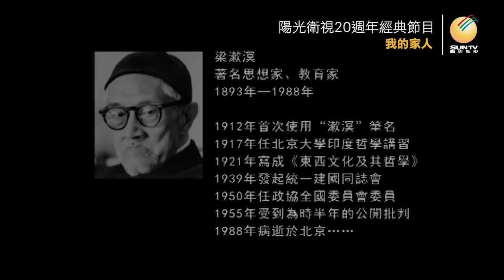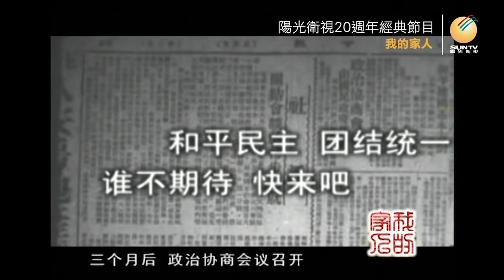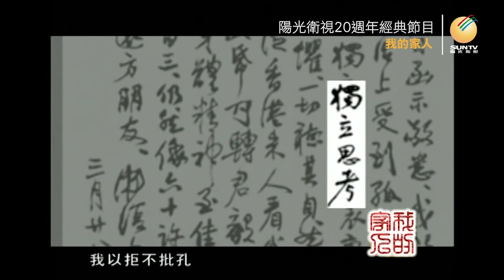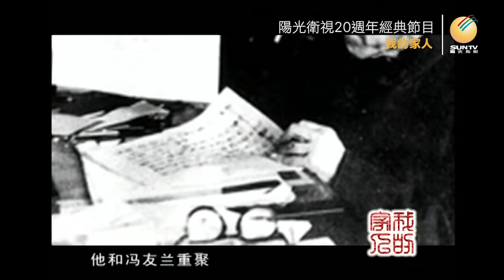梁培恕講述父親梁漱溟：中國的脊樑(上)「口述歷史•我的家人(第31集)」【陽光衛視20週年經典展播】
梁漱溟 ，現代思想家、教育家，現代新#儒家 的早期代表人物之一，同時是一位著名愛國民主人士、社會改造實踐者，對推動中國鄉村建設作出了巨大貢獻。1927年梁漱溟南下，來到南京郊區的一個小山村，在這裡見到了仰慕已久的陶行知，此時的#陶行知 正在曉莊進行他的鄉村教育實驗。一番暢談之後，梁漱溟豁然開朗，進行鄉村建設的想法開始在他心中醞釀。1931年，年近不惑的梁漱溟來到山東鄒平成立鄉村建設學院，開始走上「為往聖繼絕學，為來世開太平」的村治之路。口述歷史

下載iSunOne，獲贈黃金幣、兌換比特幣，進可攻、退可守，發財守財之路！